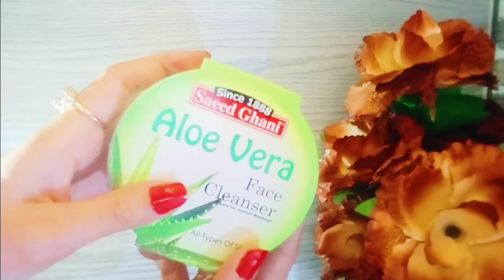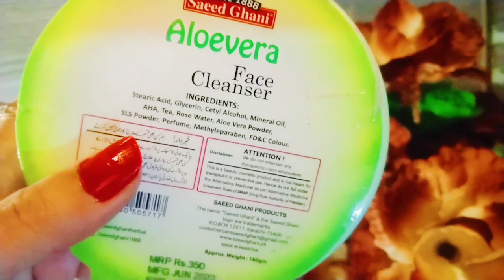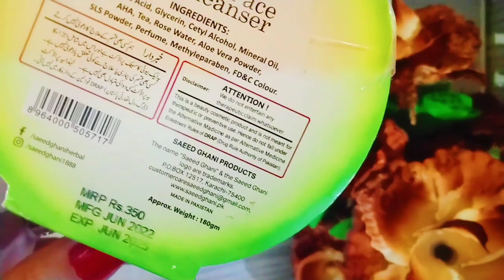Saeed Ghani Cleanser /Aloevera face cleanser/ Review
Review / Cleanser / winter skincare/ daraz shopping
daraz.pk
daraz

Complete detail video you must watching this video its very helpful to you.
Fashion / Beauty / Lifestyle / Brand Promotor / Product Reviewer
Dm for PR / Promotion
for more details on Instagram page: